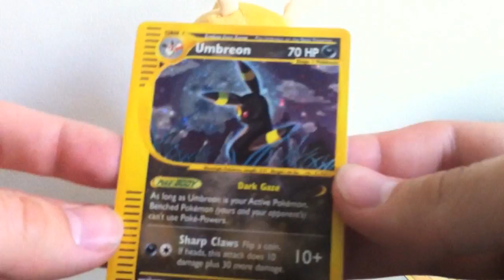BCBM - eBay (promo and skyridge holo!)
PokéPal,
George (OSTT)